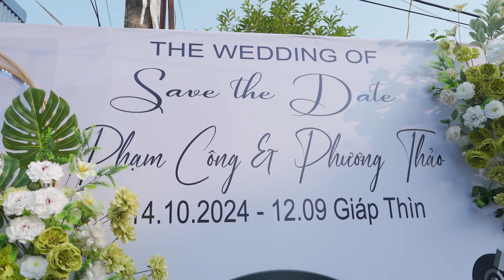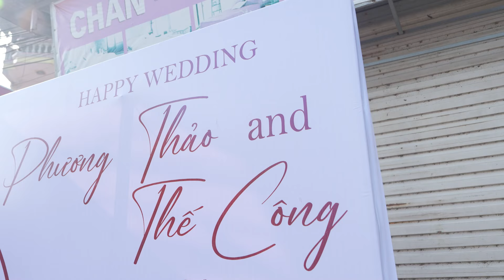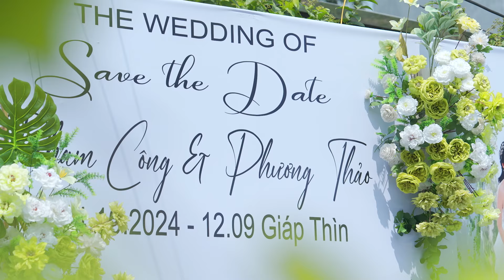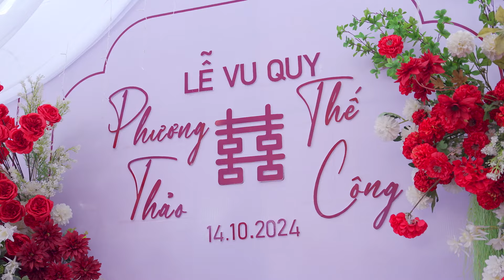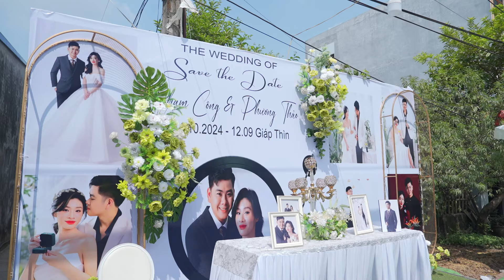Wedding I Thế Công - Phương Thảo I XkStudio( 0372509502 )